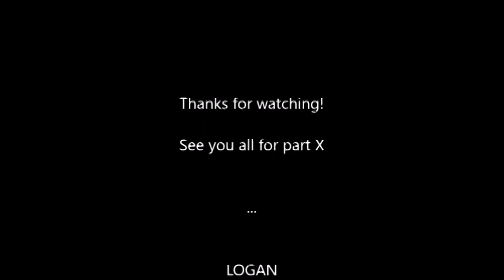X-men: Apocalypse - Movie Review Ft. M.T.S The Shark (Road To The New Mutants)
EVERYTHING THEY BUILT WILL FALL!
Part 9 of Road To The New Mutants

Sorry for the long wait again, just been out of it lately. I'm taking a break from youtube.